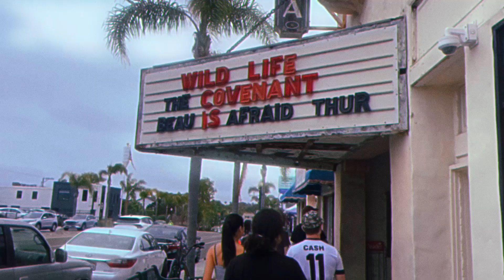* Beach City *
Ham Sammich